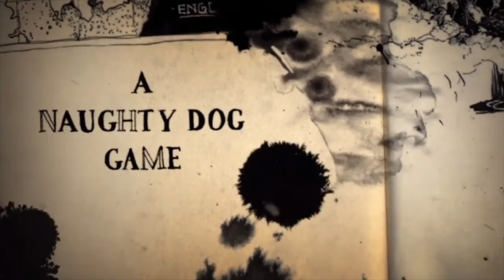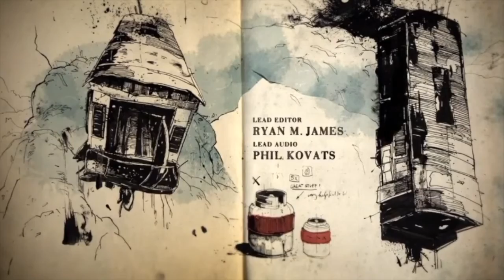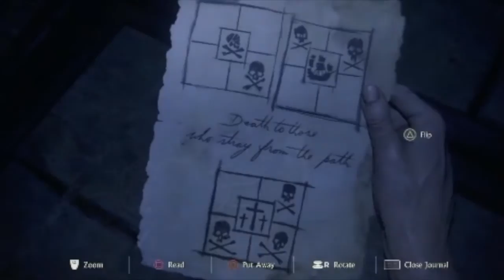Uncharted 4 : A Thief's End Review